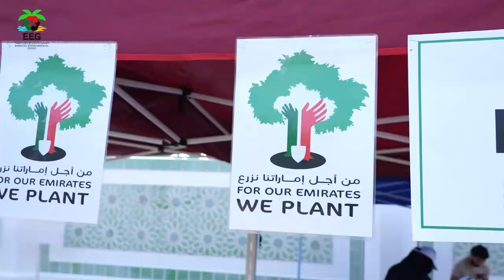For Our Emirates We Plant in association with Ma'an on 18th May 2024 - OFFICIAL Highlights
EEG is proud to present yet another series of tree planting activities this month under the 'For Our Emirates We Plant' programme